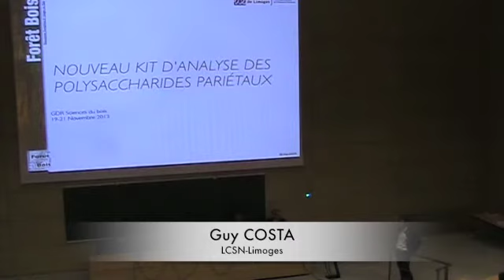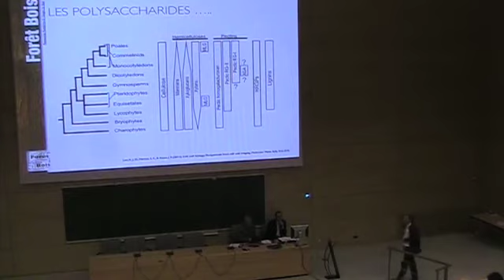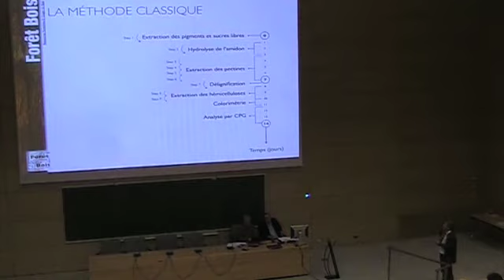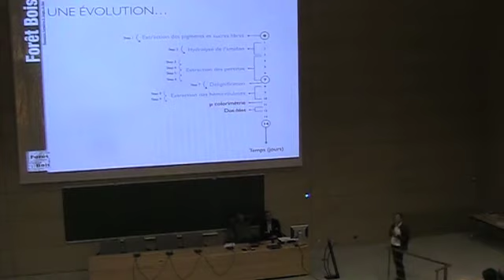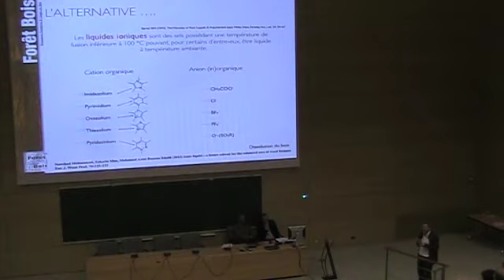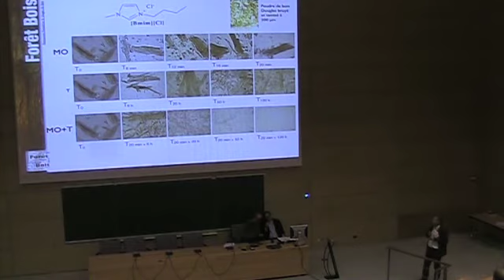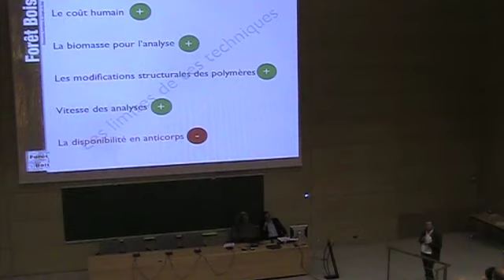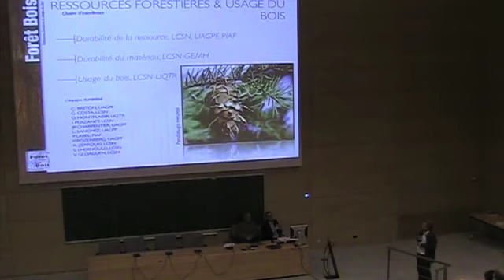Conférence Guy Costa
Conférence "Une nouvelle méthode d’analyse des polysaccharides pariétaux" de Guy Costa, Maitre de conférences au laboratoire de Chimie des Substances Naturelles à l’Université de Limoges